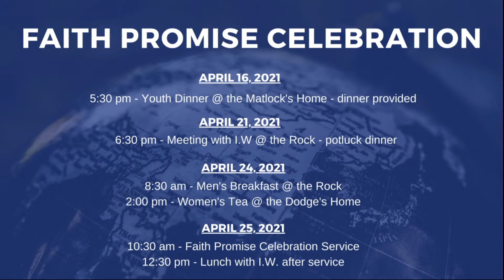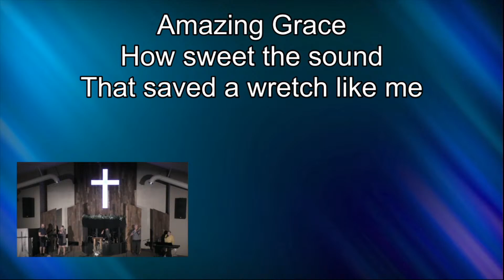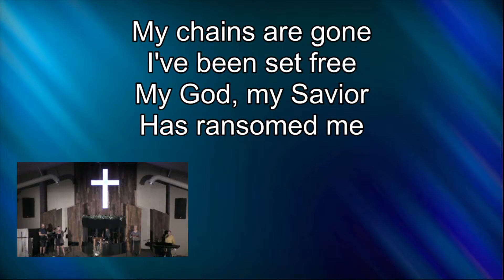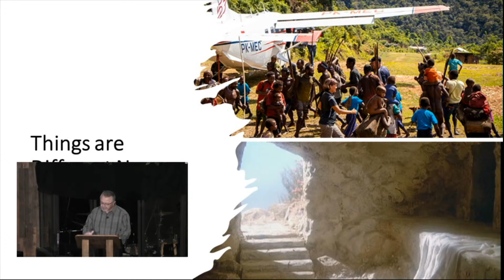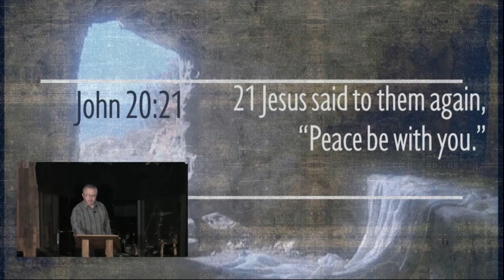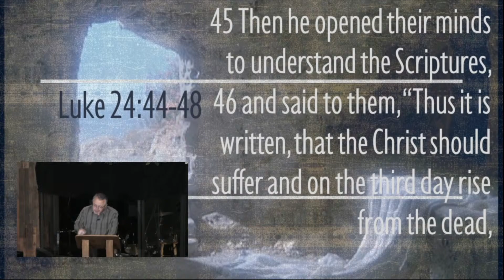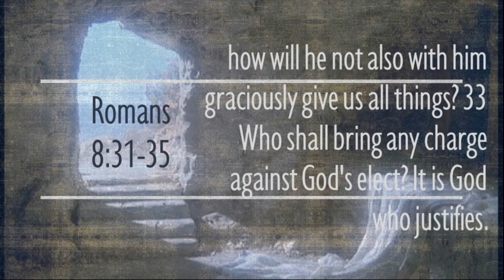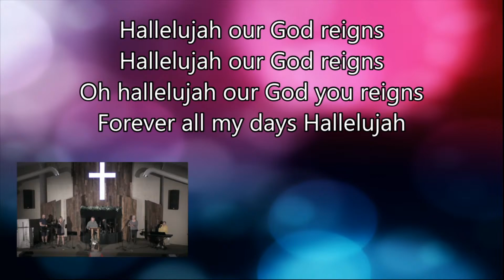4/18 Things are Different Now: New Peace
John 20:19-21
theRock is located in Nampa, ID.  We are part of the Christian and Missionary Alliance.  Please enjoy our service.

Address: 11220 Lone Star Rd. Nampa, Idaho 83651 USA